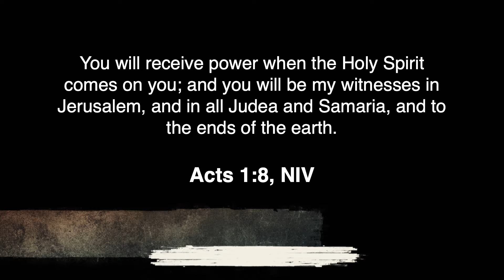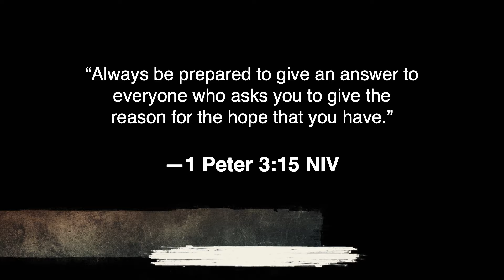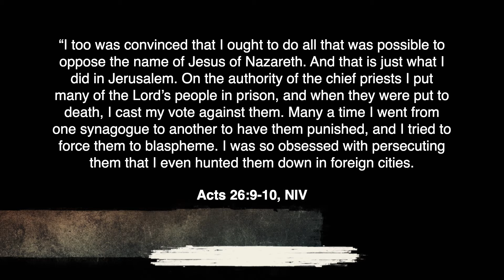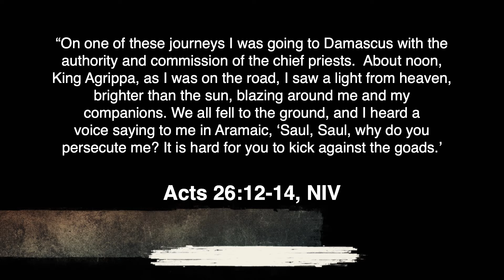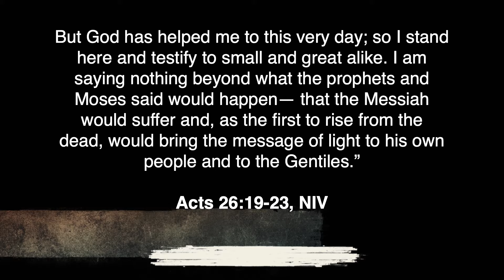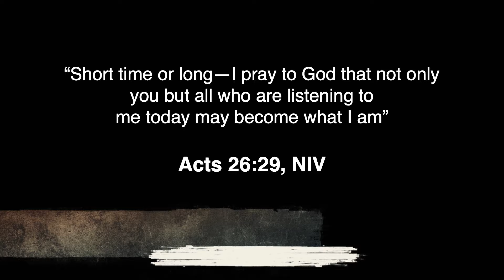Witness - Week 4